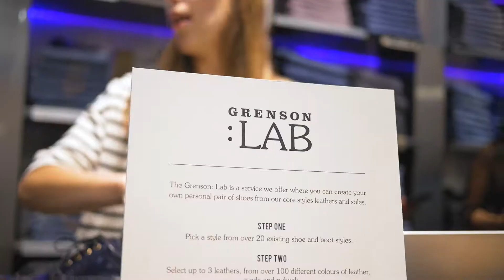Gentlemen's Grooming Evening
Accent Clothing presented a Gentlemen's Grooming Evening in association with Piranha Hair Studio, Grenson and Gibson London

The event was catered towards the classic gentleman right through to the modern man and offered an evening of inspiration and styling advice from industry experts in each field.